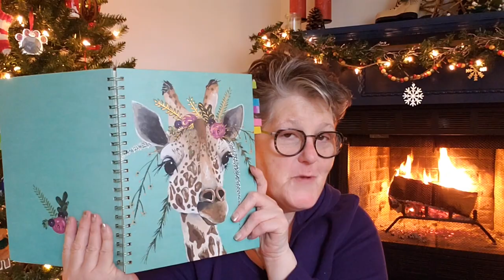Q&A With Lori of My Crazy Life